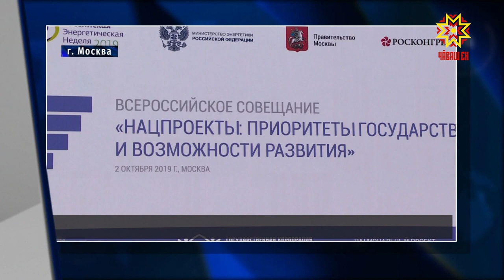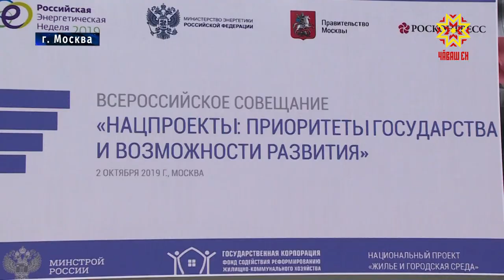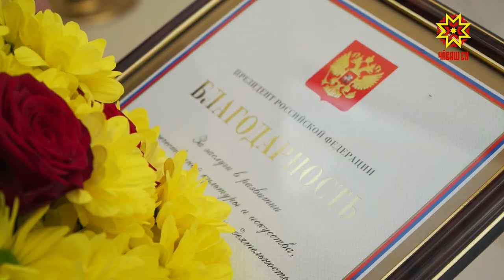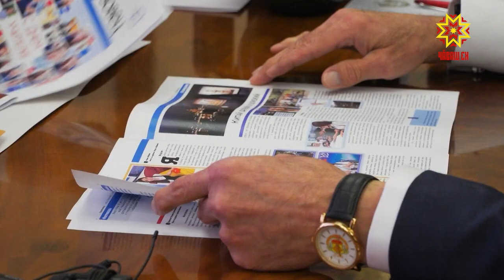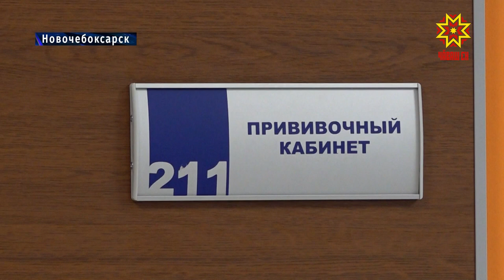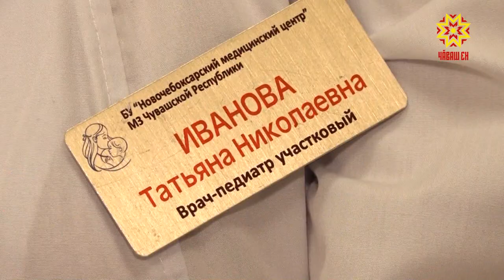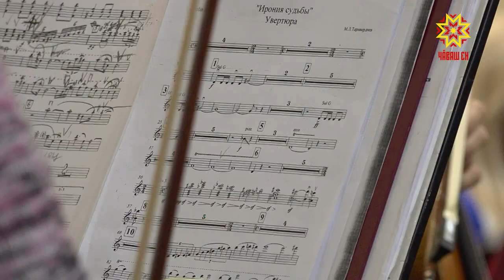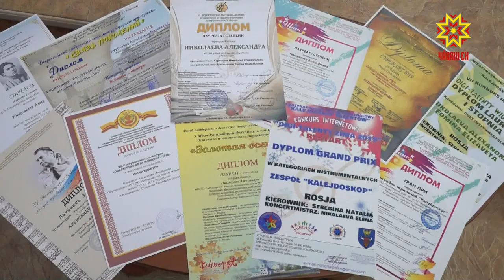Республика 03.10.2019 на русском языке. Вечерний выпуск